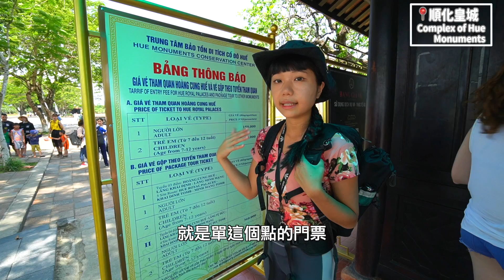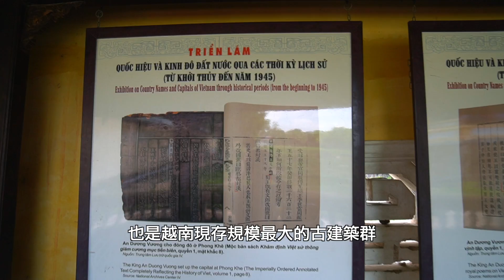越南也有紫禁城?! 最華麗的皇帝墓園 | 順化皇城 | 越南Ep38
這次來到了順化這地方，這地方是越南早期皇室居住的地點！一起來體驗看看以前的貴族怎麼生活的吧

🇻🇳中越自由行 - 行程安排 | 峴港 | 會安 | 順化 | 峰牙己榜 - 越南 ✍️

🇻🇳順化旅遊 自由行 - Hue 行程安排 & 推薦景點 | 越南  ✍️

⬇肉比頭旅行工具推薦⬇
【住宿預定】